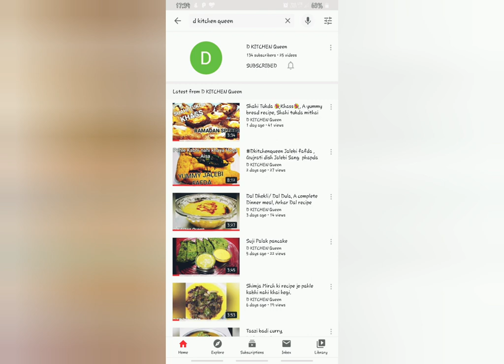Dkitchenqueen Jaroor try karen Achari Mathri, New method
For More Recipes

Yummy Achari mathri jaroor try kariye 1 baar,

Ingredients

-250Gm Maida (Flour)
-100gm Besan (Gram flour)
-50gm Rava (Semolina)
-1 Teaspoon Hing (Asafoetida)
-1 Teaspoon Ajwain (Carom seeds)

2 Table spoon Mango Pickle
Salt to taste
Cooking Oil